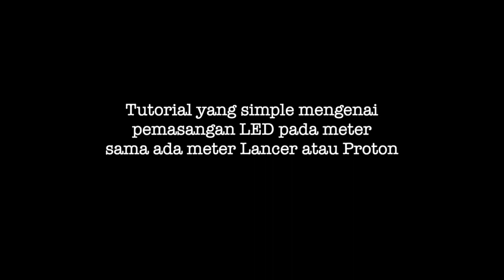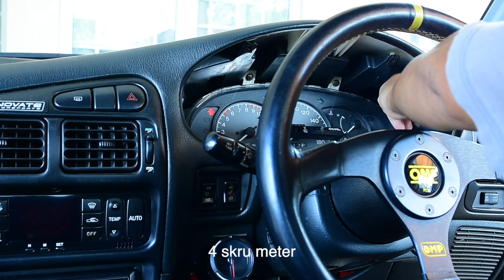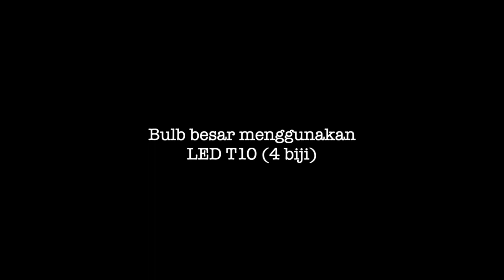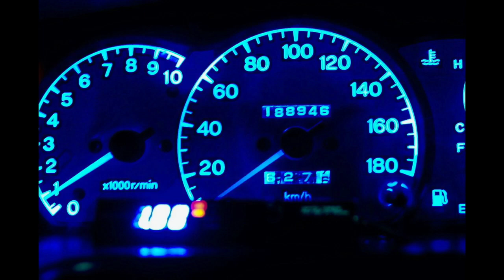LED Pada Meter Lancer 4G Series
pemasangan LED pada meter lancer atau proton 4G series. dapatkan lebih banyak info automotif di